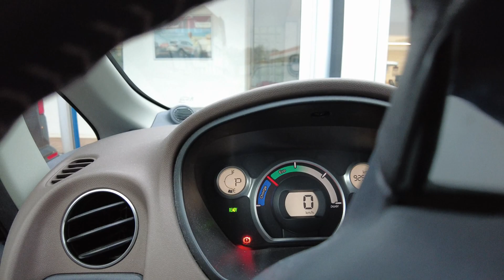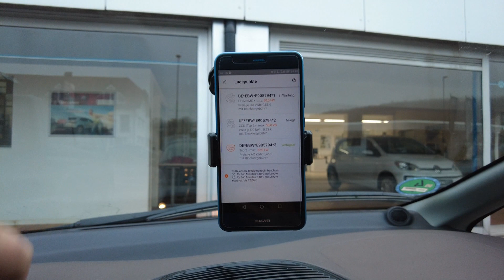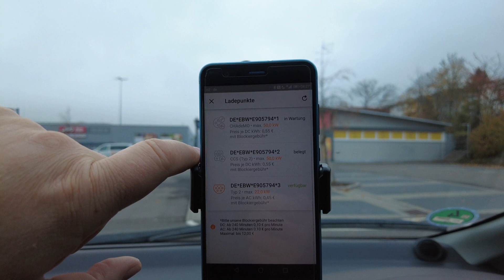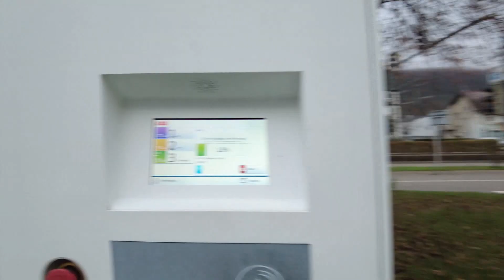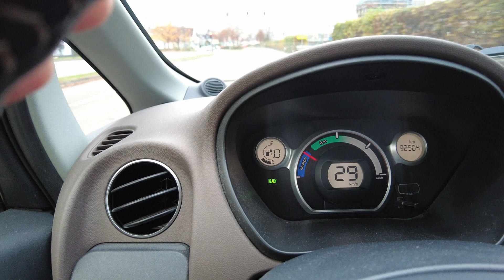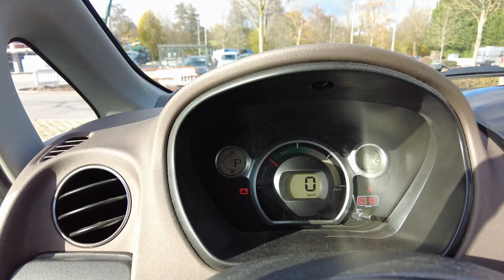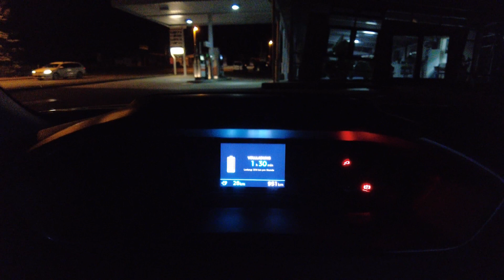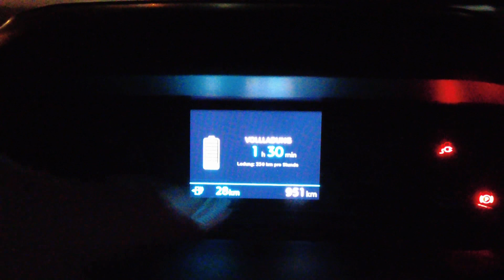nEo Video #064: Meine Erlebnisse am EnBW Gratisladetag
Am 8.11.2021 war ein Gratisladetag bei allen EnBW Schnellladestationen in Deutschland. Tja und ich habe vergessen nachts zu laden. Gut war, ich habe keinen Cent bezahlen müssen. Aber war es auch einfacher? Meine Erlebnisse an diesem Tag. Habt Ihr auch gratis geladen?

Wenn Ihr sonst noch Fragen zur Emobilität habt, schreibt bitte in die Kommentare oder eine Email an

Meine Empfehlungsprogramme:
Mit der Impact Prämie von fairnergy.org könnt Ihr Eure aktuelle E-Auto-Nutzung ohne große Anstrengung zu Geld machen. Bis zur 246,- Euro Impact Prämie pro reinem Batteriefahrzeug und automatischer Spende für einen guten Zweck könnt Ihr bekommen. Schaut einfach über diesen nachfolgenden Empfehlungslink und lasst Euch von dieser tollen Umlage-Idee auch überzeugen - Ihr tut was Gutes

Die &Charge App
Diese App hat verschafft Euch für Eure Einkäufe und Bewertungen als Dankeschön wertvolle "Kilometer" auf nachhaltigem Weg. Damit Du beim Testen schon mal etwas Vorsprung hast, verwende nach Registrierung und ersten Anmeldung in der App nachfolgenden Code/Link:

Autohaus Henneberger OHG
Ihr sucht ein günstiges E-Auto von Peugeot? Dann schreibt mir was genau Ihr sucht und versuche über meinen heißen Draht Euch ein passendes Angebot zu vermitteln. Wenn Ihr direkt ein Angebot braucht, schreibt bitte an eine Email und teilt ihm mit, dass Ihr über den "YouTube-Kanal Daniel Weishaupt" auf Marco Beck und Autohaus Henneberger OHG aufmerksam geworden seid. Dann kann Marco Euch ein top Angebot machen!

Autohaus Schmitt GmbH & Co. KG
Ihr habt Interesse an einem vollelektrischen 500e oder E-Ducato von Fiat, dann schreibt bitte eine Email mit dem Hinweis "YouTube -Kanal Daniel Weishaupt" an oder direkt über mich. Bitte teilt uns Eure Konfiguration und Kontaktdaten mit, dann kann das Team vom AH Schmitt euch ein top Angebot erstellen.

TIER - eScooter
Wie, Ihr seid noch nicht mit einem coolen eScooter von TIER gefahren? Na, dann gleich mal über diesen Empfehlungslink anmelden, zum nächsten eScooter und ausprobieren - denn geteilter Spaß ist doppelter Spaß

Grover
Ihr wollte Euch mal Technik, wie Actioncams oder eScooter zum ausprobieren ausleihen und testen? Dann nutzt einfach meinen Empfehlungslink und leiht Euren Lieblingsartikel für 3 Monate oder länger aus und Ihr erhaltet den ersten Leihmonat gratis!

Sono Motors - Sion
Um Euch 125 Euro bei der Reservierung eines Sono Motors Sion zu ersparen, müsst Ihr einfach bei der Reservierungsseite von Sono Motors diesen Empfehlungs-Code eingeben
"daniel692667"
Dieser Empfehlungsbonus gilt bis Widerruf von Sono Motors und nur bei Bestand bzw Umwandlung der Reservierung in einen Kauf durch Euch!